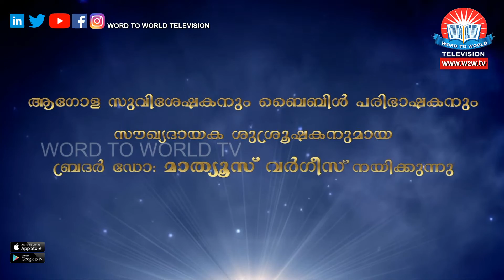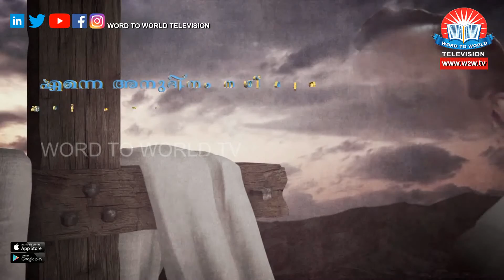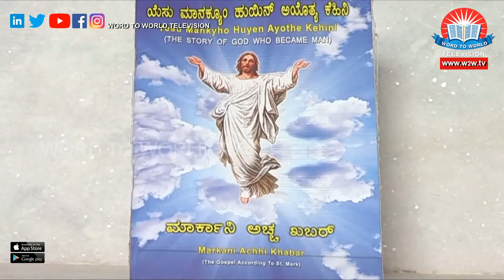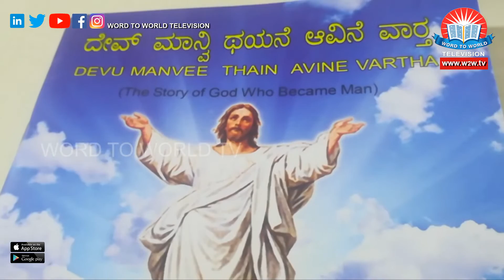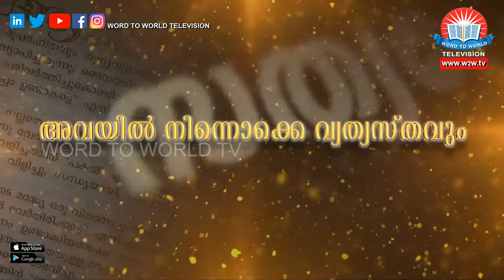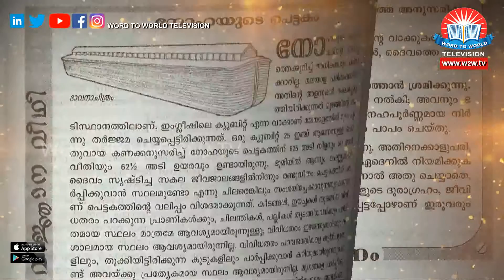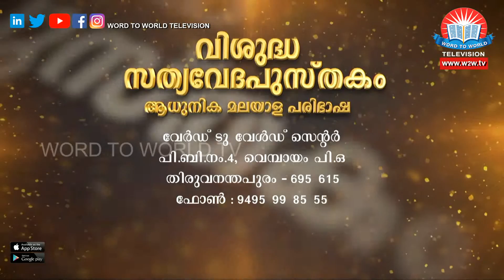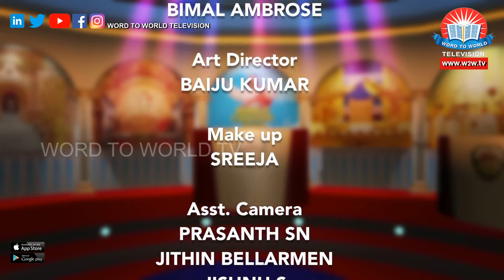BIBLE CROWN EPI 13 EDEN STAGE